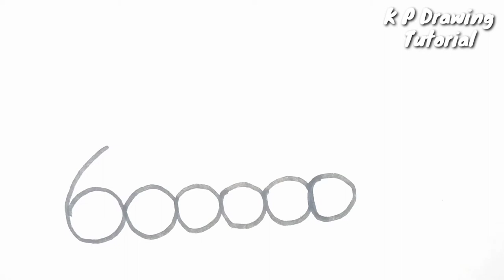How To Draw A Dog | Cute Dog Drawing Easy Step By Step | How To Draw A Dog From Number 600000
Welcome to K P Drawing Tutorial

Your Quary:-
1) How To Draw A Dog
2) How to draw a dog draw so cute
3) How to draw a dog step by step
4) How to draw a dog with numbers
5) How to draw a dog face
6) How to draw a dog easily
7) How to draw a dog in easy way
8) How to draw a dog picture
9) Cute Dog Drawing Easy Step By Step